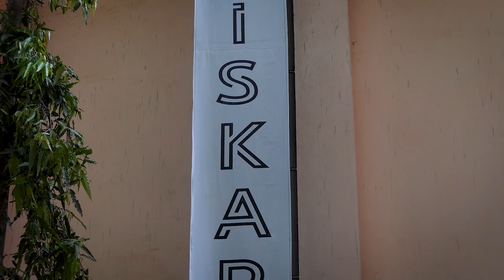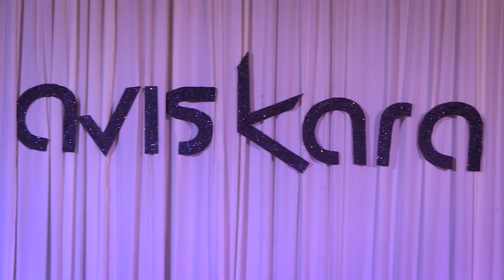Saviskara | Thavanish | Christ College Irinjalakuda